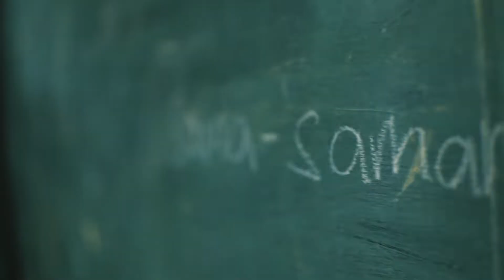Kapatagan NHS 2022 Short Filmmaking Contest Entry: Rewind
A National Nutrition Council (NNC) Region X 2022 Nutrition Month Contest on Short Filmmaking 6.0: Nutrition in the New Normal Entry from Kapatagan National High School, Kapatagan, Lanao del Norte

Brief description: A student got infected and passed-out because of COVID-19 for not following the standard health protocols then later on realized that she was experiencing a time loop. She then get the chance to make it right the second time around.

Overall social media engagement shall be based on the:
📌 Total number of Facebook and YouTube likes/reactions, views and shares!
NNC X shall only count the engagements in the original post.

Video entry with the highest number of likes/reactions, views and shares will receive a special award for this contest - 𝐒𝐨𝐜𝐢𝐚𝐥 𝐌𝐞𝐝𝐢𝐚 𝐅𝐚𝐯𝐨𝐫𝐢𝐭𝐞 𝐀𝐰𝐚𝐫𝐝!

Deadline for public voting is on 𝟰 𝗡𝗼𝘃𝗲𝗺𝗯𝗲𝗿 𝟮𝟬𝟮𝟮, 𝟱:𝟬𝟬𝗣𝗠!

The contest aims to raise awareness on the importance of nutrition in building resilience and recovery from the pandemic. The contest further intends to create interest and discover creativity among junior and senior high school students to promote and mobilize actions for nutrition in the new normal in relation to the 2022 Nutrition Month theme: “New Normal na nutrisyon, sama-samang gawan ng solusyon!”.